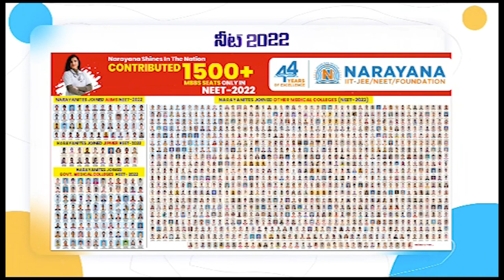అరేయ్ బ‌చ్చా... అంతుచూస్తావా?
ఆనం కుటుంబం జోలికొచ్చే వారు ఇంకా పుట్టులేదు..
సొంత పార్టీ నేతలతో నీకు ఎందుకు పడటంలేదో చెప్పు అనీల్‌
నిత్యం ప్ర‌జ‌ల్లో ఉండేవారం మాట‌లు జాగ్ర‌త మాట్లాడాల‌న్న ఆనం వెంకట రమణారెడ్డి